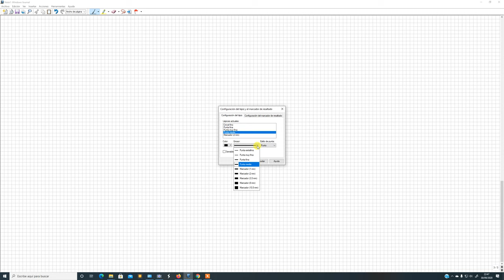ESO3_tarea1_3_semana_28092020_04102020